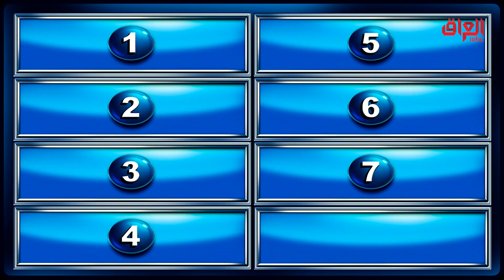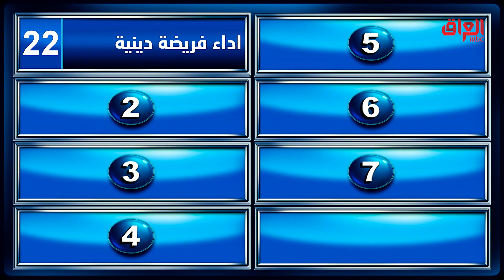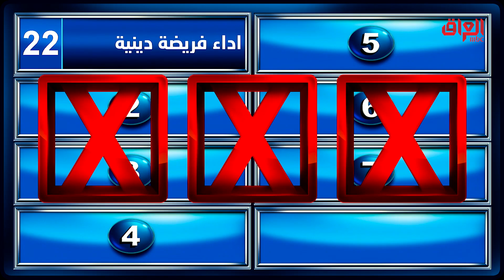شي يخلي الواحد يزين راسه كلللله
مجانًا وبدون اشتراك على شاهد